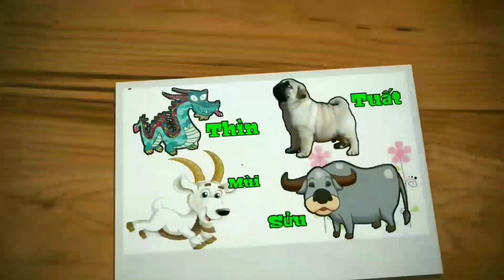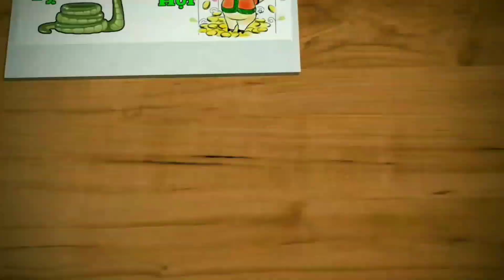TỬ VI 2022 MẬU NGỌ 1978 NAM MẠNG TUỔI 45 - SAO MỘC ĐỨC